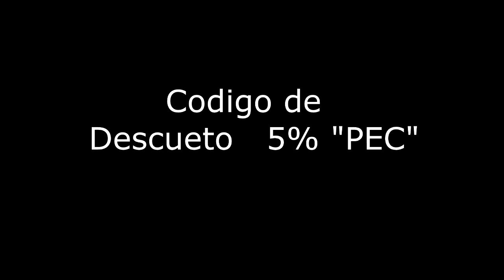SORTEO | Cristiano Ronaldo y 250K Coins en Fifa 15 Ultimate Team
Consigue monedas de Ultimate Team al mejor precio en FIFA UT COIN STORE

Detalles del sorteo

Participa en el sorteo de Cristiano Ronaldo para PS4 (Wager)
jugaras un partido y si logras ganar CR7 es todo tuyo, si pierdes tendrás premio de consolación, todos ganan :)

Participa por 250K coins para PC, Ps3, Xbox One y Xbox 360

el sorteo terminara el día 2 de Diciembre de 2014

(los precios de las monedas bajaron)